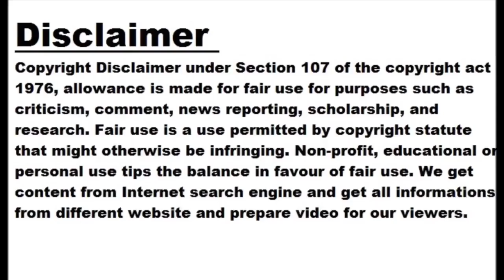Gaganyaan: Two more tests of service module propulsion systems complete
BENGALURU: Isro on Thursday said it has completed two more hot tests on the Gaganyaan Service Module Propulsion System (SMPS) on Wednesday (July 26). The SMPS — designed and developed by the Liquid Propulsion System Centre (LPSC), which has facilities in Bengaluru and Valiamala (Thiruvananthapuram) — is the propulsion system powering the service module (SM), which will help the spacecraft carrying astronauts in performing orbit injection, control, de-boosting and abort if required. “These tests marked the second and third hot tests in the SM–System Demonstration Model (SM-SDM) phase 2 test series. The first hot test was conducted on July 19.